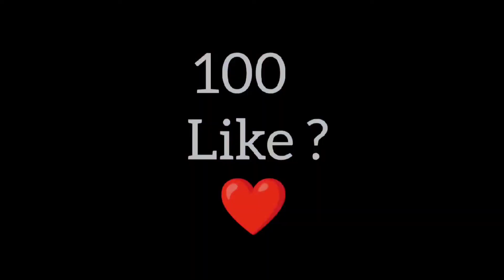CONFIGURACIÓN PERFECTA 🎯 Poco x3 pro • DPI ⚙️ FREE FIRE [ HIGHLIGHTS ] 👑🎀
Celular : POCO X3 PRP
🖥️ Editor : YOUCUT - video 🎥

 Follow IG : 🎵~ KODOKU - LOVE IN U